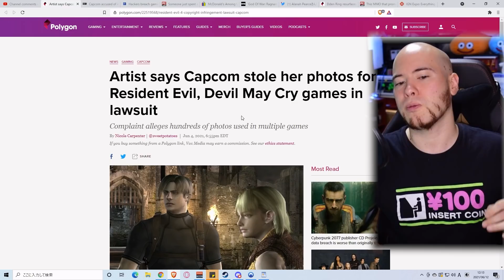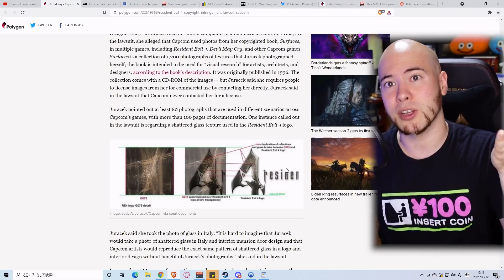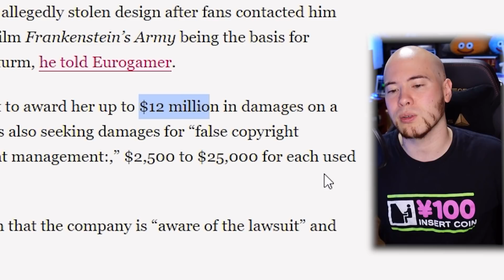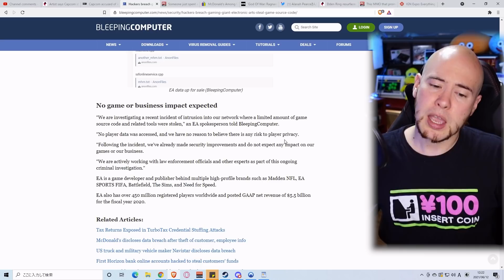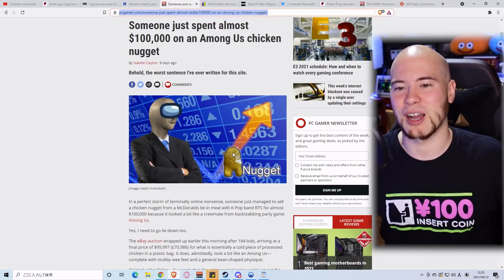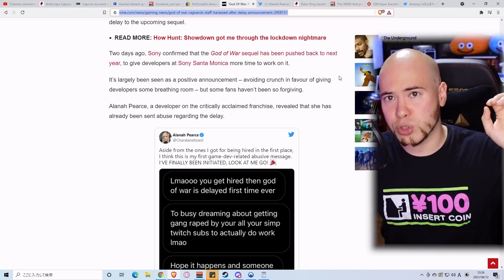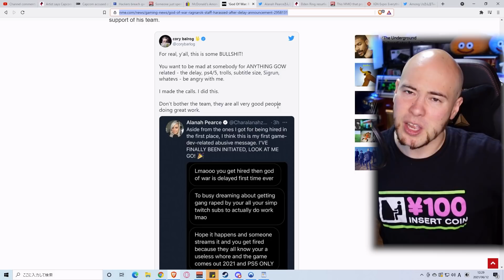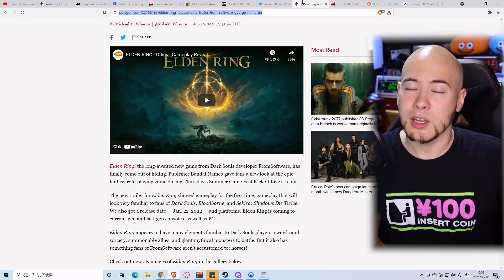【ハイテンションゲームNEWS】Capcom訴えられる、EA ハッキングされる、Among Usのマックナゲットが１０００万円で売れる、GOD OF WAR延期でひと悶着【ハイガイ】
E3でどんな情報が出てくるか、楽しみですねー！
（ちょっと今日は注意力散漫ぎみでしたねぇ・・すみませぬ）

イントロ： 0:00
CAPCOM訴えられる: 0:30
EA ハッキング： 6:23
Among Us ナゲットが１０００万円 :  8:50
GOD OF WAR延期でスタッフに飛び火： 10:18
Elden Ring 新規情報： 14:20
E3公式ミラー + エンディング： 15:46

毎週4日間ゲーム配信しております！